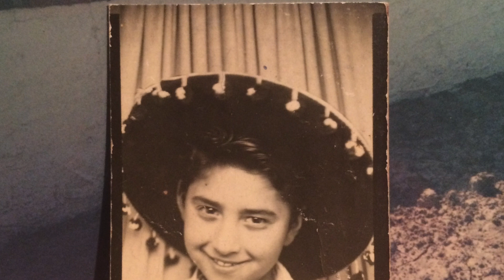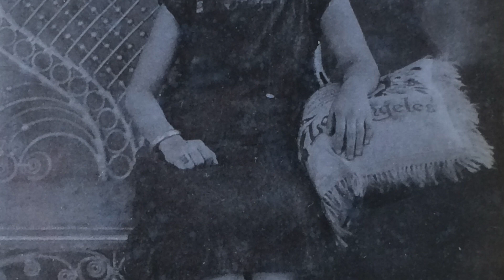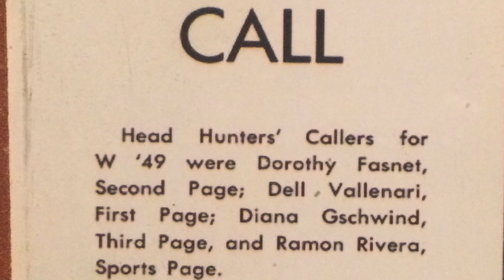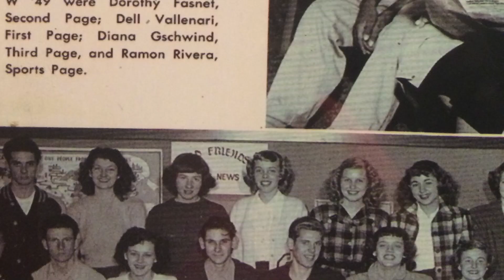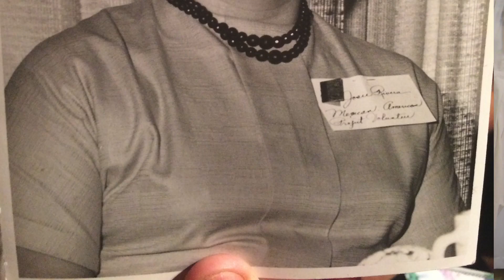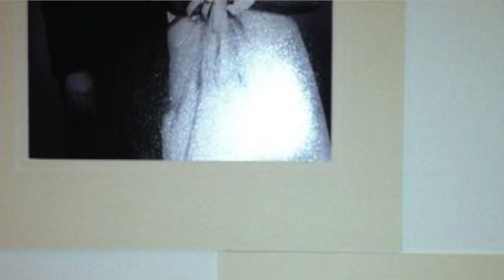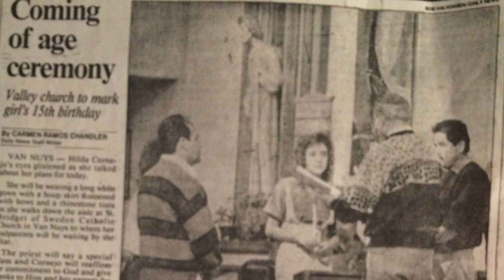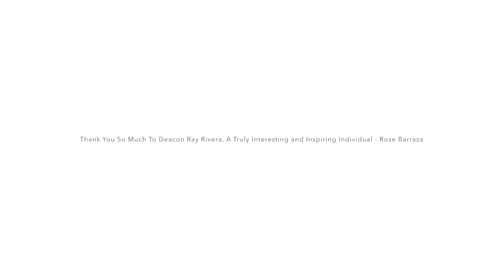Deacon Ramon Rivera